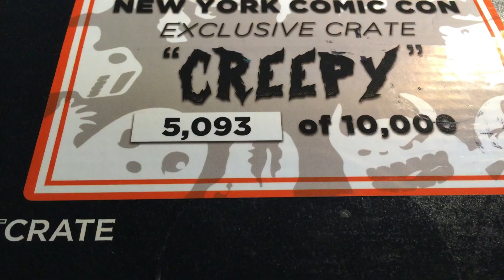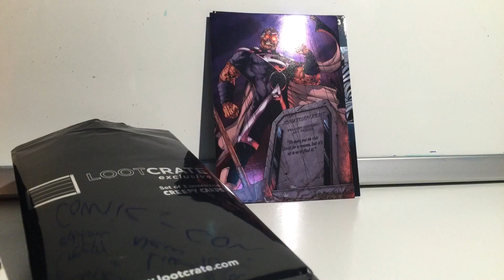Lootcrate "Creepy" Limited Edition Unboxing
From New York comic-con